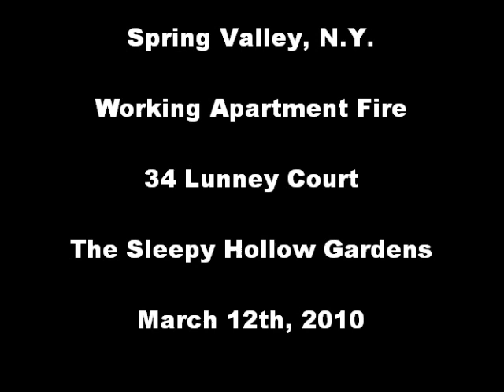Spring Valley Apartment Fire 03/12/10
34 Lunney Court - Sleepy Hollow Gardens